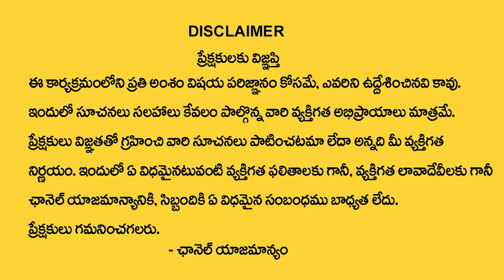ARM Pearl Beauty Beetroot Honey Facewash | Repairs Damaged Skin, Fades Scars & Brightness the Skin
Order Products Here:

1. Beetroot Honey Facewash

2. Gulabi Pearl Ayurvedic Face Wash

3. Orange Oil Lip Scrub

4. Cocoa Butter Lip Balm With SPF 30

Office Address:
Flat No: 404 and 405, ARM Food & Cosmetics Products, Malik Chambers, Old MLA Quarters Rd, opp. to Swati Restaurant, Avanti Nagar, Hyderguda, Hyderabad, Telangana 500029

Welcome to SumanTV Life, where we explore the essence of living a meaningful and fulfilling life. Our channel is dedicated to sharing inspirational stories, life-changing experiences, and valuable life lessons that resonate with everyone where Ramaa Raavi plays a crucial Role in SumanTV Life Channel. Whether you're seeking motivation, guidance, or simply a dose of positivity, our content is crafted to enlighten and uplift your spirit.

Join us for our exclusive Life Journey episodes, where personalities like Ramulamma Priya Chowdary share their insights on life's challenges and triumphs. Dive into our Andamaina Jeevitham series with Dr. Kalyan Chakravarthy for profound moral stories that leave a lasting impact.

At SumanTV Life, we believe in the power of reflection and the importance of cash in facilitating a quality life, from accessing medical facilities to achieving personal goals. Our content spans various aspects of life, ensuring there's something valuable for every viewer.

Engage with our content, share your thoughts, and let's embark on this journey together.